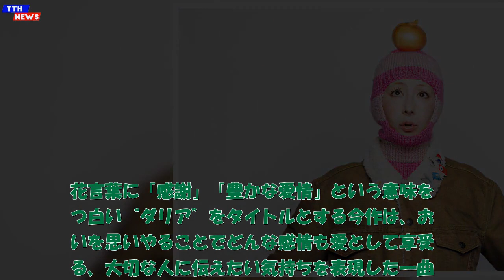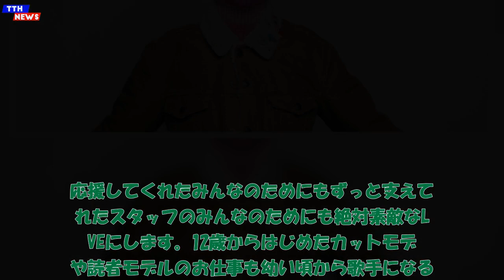TTH- 木村カエラ、デビュー20周年記念の日本武道館ワンマンライブ開催決定＆新曲「DAHLIA」4/10配信リリース